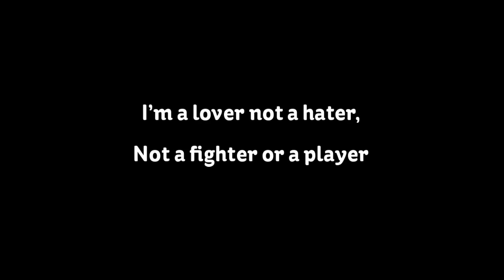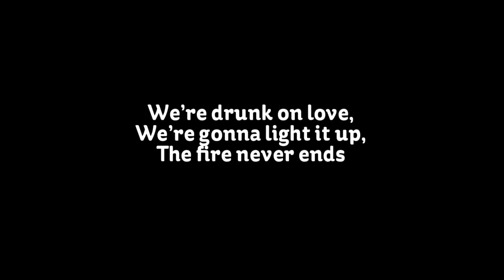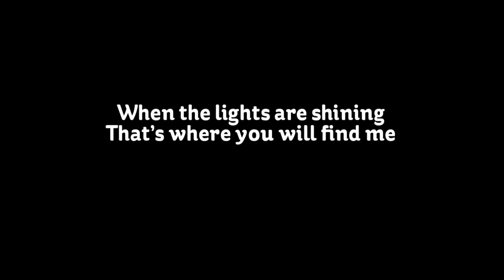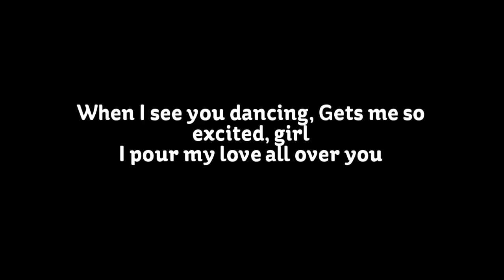The Wanted - Drunk on Love (Lyrics)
The Wanted - Drunk on Love (Lyrics *as heard by ear*)
I'd like to apologise for any mistakes in advance.

Download this song on the EP and single 'Walks Like Rihanna' is out now

Lyric video by The Wanted performing Drunk on Love.
2013 Global Talent Records Limited